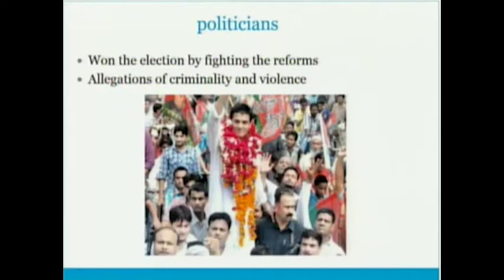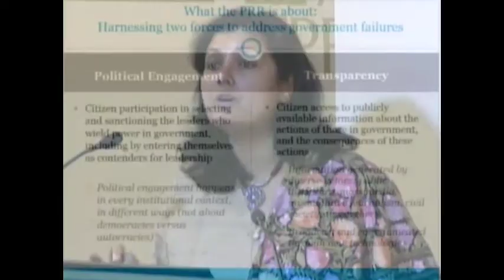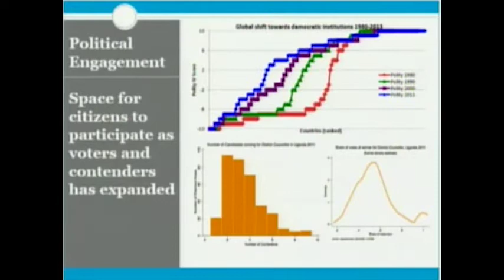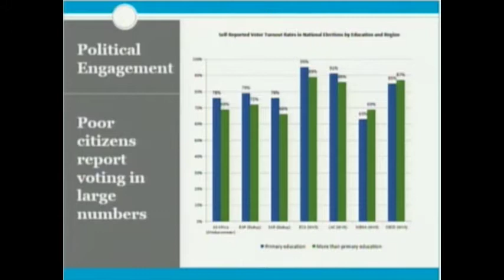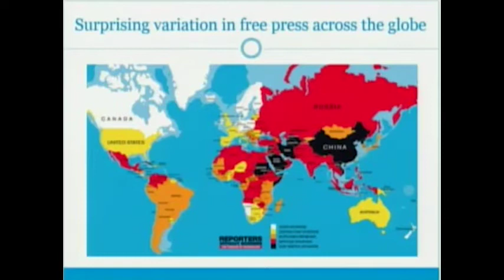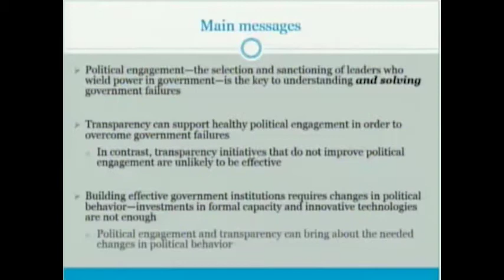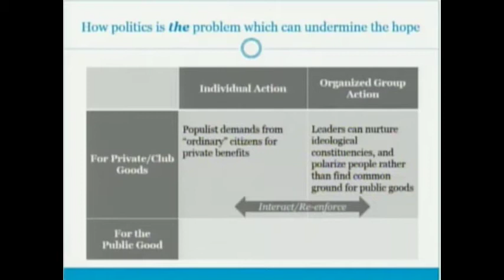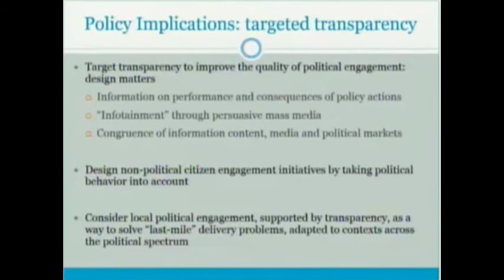Making Politics Work to Meet the SDGs - 9/28/16 - Stuti Khemani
Presentation by Stuti Khemani, World Bank at the IFPRI Special Event, "Making Politics Work to Meet the SDGs" held September 28th, 2016 in Washington DC.